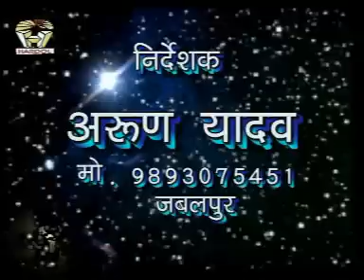तमुरा भजन // यम का फंदा VOL- 2 // काया भजन // शिवराम विश्वकर्मा ,जगन्नाथ दुबे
Hardol Cassette Sagar
Album :- Yam Ka Fanda // Tamura Bhajan
singer :- Shivram Vishwakarma , Jagannath Dubey
Dirr. :- Arun Yadav
Pro. :- Alok Jain